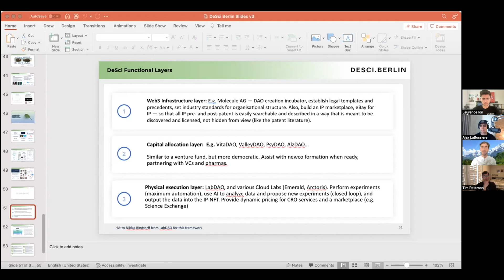The First Year of @VitaDAO I Tim Peterson, Sebastian Brunemeier & Laurence Ion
Welcome to the very first episode of "The DeSci Podcast" - On this show, we talk to the leaders of the decentralized science world about the future of biotech.

In this first episode, we talk to Tim Peterson, Sebastian Brunemeier & Laurence Ion from @VitaDAO  - VitaDAO is the first ever created BioDAO and just recently celebrated its first year anniversary. So we wanted to know - What where the challenges and learnings of this year? How does the future look like in this space and what even is VitaDAO and DeSci?

Feel free to skip around the timestamps to find your favorite topic and thanks again for tuning in! Also, if you prefer listening to podcasts on audio apps, feel free to search for "The DeSci Podcast" on Spotify, Google Podcasts & Apple Podcasts.

If you want to join us on the show as a speaker or have guest ideas, please shoot us a mail at

Timestamps:
00:00 - Intro
02:32 - Introductions
07:25 - What is Decentralized Science (DeSci)
09:57 - What got you interested in this space?
17:30 - What is "longevity escape velocity"?
21:48 - What is VitaDAO and how is Molecule related?
32:54 - What problems are DAO structures solving in research
41:18 - Highlights, Learnings and Challenges of the first year with VitaDAO
47:16 - How does the future of BioDAOs look like?
58:33 - How can people get involved?
01:04:16 - Outro

Molecule - The future of medicine belongs to everyone